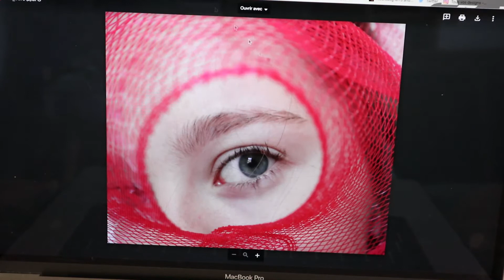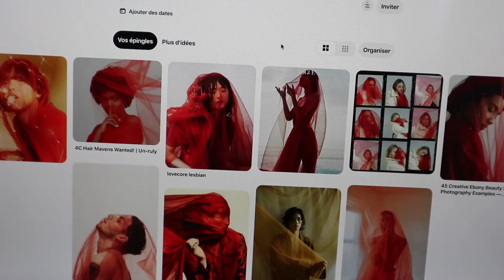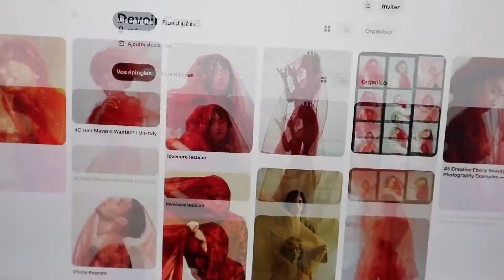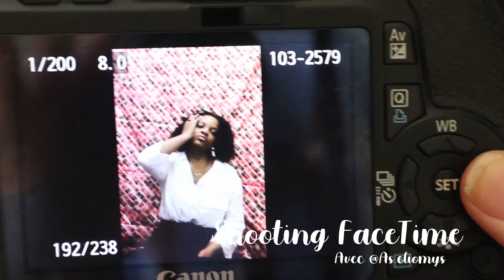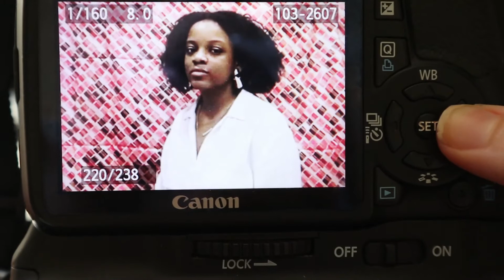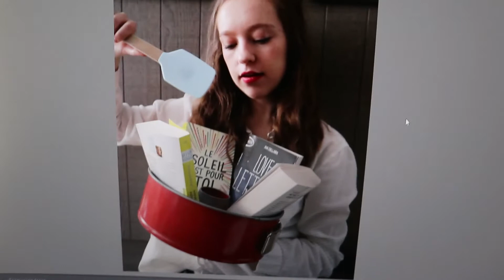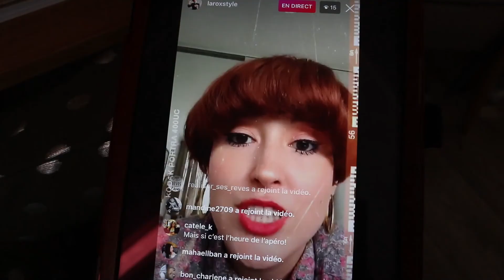COURS PHOTO, FACETIME & SAC A PATATE | STUDIO VLOG #3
Déballe la barre d'infos:

Une petite pause mode s'impose!
Ici, on prendra une petite pause pour discuter de mode, photo et de culture sur pleins de sujets variés.

▹ A PROPOS
Quel est ton nom? Lisa Le Calvez
Tu as quel age? 20 ans ( 21 Octobre 1999, it's my birthday)

▹ MON MATERIEL & LOGICIEL DE MONTAGE
‣ Filmora Wondershare sur Windows
‣ Camera pour photos: Canon 550D I
‣ Caméra pour filmer: Canon EOS M 100 I
‣ Caméra vintage: Polaroid Originals I
‣ Caméra vintage: Canon AE-1 I
‣ Ordinateur portable I
‣ Ordinateur de bureau I
‣ Mon sac photos I
‣ Mon micro pour voix-off I
‣ Tablette Wacom pour retouches photos I

▹ COPYRIGHT
▹ VIDÉO REALISE PAR LISA LE CALVEZ
▹ FILME ET MONTE PAR LISA LE CALVEZ